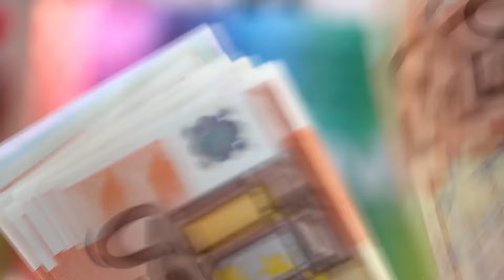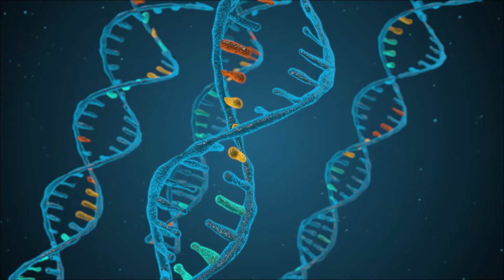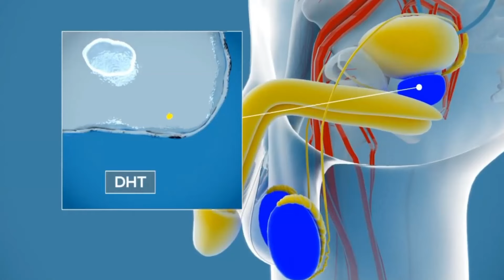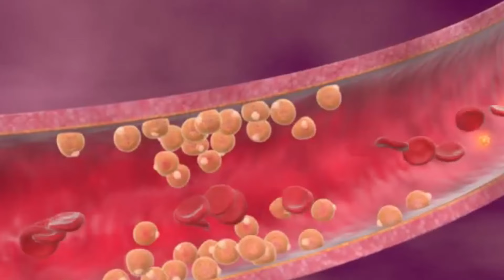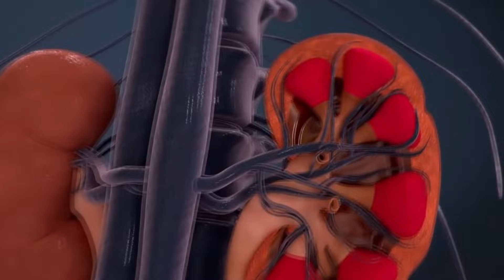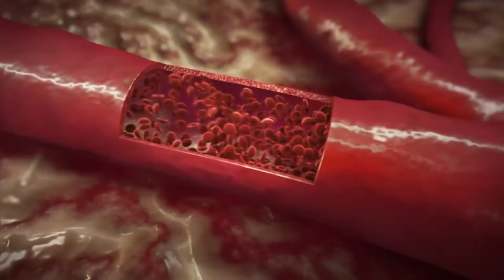La prise de sang pour les sportifs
Comment optimiser son panel sanguin et quelles métriques faut-il observer pour les athlètes naturels et dopés.

Pour un coaching en ligne complet, n'hésitez pas à me contacter, il me reste quelques places!

▶ Broadwhey - Compléments alimentaires Français de qualité - 10% avec le code Owl10

▶ Azrya - Vêtements Français pour sportifs - 10% avec le code Owl10

Chapitres:

0:00 Introduction
1:53 Testostérone
2:54 Estradiol
3:51 LH et FSH
4:18 SHBG
4:39 Prolactine
5:07 Cortisol
5:31 ACTH
5:45 Vitamine D
6:12 DHEA-S et prégnénolone
6:34 DHT
7:12 IGF-1 et hormone de croissance
7:47 Protéine C-réactive
8:16 Bilan lipidique
10:06 Apolipoprotéines
10:28 Homocystéine
10:46 Tests de fonction rénale
12:26 Tests de fonction hépatique
13:18 Hormones thyroïdiennes
13:55 Hémogramme
14:25 Vitamine B12
14:36 Zinc
14:59 Conclusion